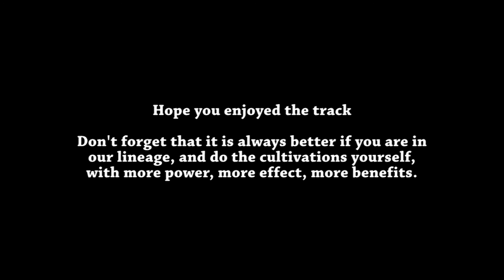Saam Law Taoist Morning Rites - Cleanse and Energize Taoist Magic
For disciples and believers or even fans to listen, whenever you need a cleanse, energize and purifying session for your energy to refresh and replenish, this rites will do the job for you. Enjoy playing the rites once a day or for whenever you need. For disciples, best to use this track for your background while you are doing your own rites, play it very very quietly at the back for subtle boost, and your own rites should be the main cultivation.

For better results with this rites, we suggest you put this on headphone, sit somewhere quiet, and avoid distraction, put your palms together at chest level, or use the Tin Yat Double hands handsign at chest level. Relax, close your eyes and listen, hum along in the mind and enjoy the rites. If you by chance fall asleep, you can just do so and wake up naturally afterward and you will find yourself refreshed and energized.   The humming is like doing a "Um..." sound with your mouth closed, tongue must touch the roof of your mouth, hum quietly, and focus on your inner chest level, the heart spot, and the humming should vibrates, then get naturalized and forgotten, and eventually you forgot about humming and goes into a deeper, and more subtle state.

The purpose of our morning rites is for helping the practitioner or disciple to absorb the pre-heaven energy, get energized and digest the energy from pre-heaven, so that they will get energized and their system is well pumped for the whole day of work to follow. This rites can also help one to exorcise unwanted energies and realign your energy body struction.  Doing the rites yourself is of course better than just listening, but listening to this one is also a good start or a good "boost" for those who already learned how to recite it properly in the lineage.

Disciples in our lineage, remember try to learn the rites yourself and use the magic tools such as the wooden fish, hing, bells, and such to do your rites, so that you can utilize your altar's power for best results.

Everyone can feel free to e-mail and ask us for the rites document (in Chinese) and you can learn how to read them from our sifus in the lineage if you are our disciples.  You do not need to know the Chinese words to do the rites, but we will teach you if you are in our lineage, and eventually you will learn to say the words and slowly understand their deeper meanings and intentions as well.

💛💛💛 Saam Law Sun Gung Taoist Magic 💛💛💛
Saam Law Sun Gung is a form of Taoist magic (and beyond). Anyone can learn it. Get yourself and your loved ones some protection power, enhancements, and boost in everything, earn your peace, and make life better!

💛💛💛 修道學法，三羅神功 💛💛💛
三羅神功乃是神功的一種，也屬道法類別，人人可學，修煉後可借法力保命護身，化厄除災，改善命運，也可以遇到甚麼邪崇鬼怪等把其除之，制改厄運，化去凶煞，創造更好的將來。欲學法者，請到本網站結緣 -。